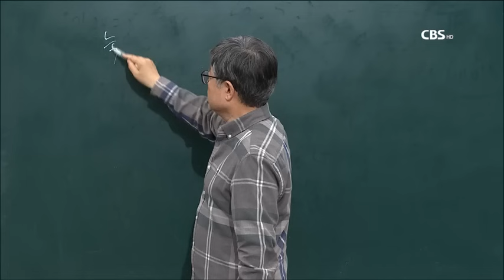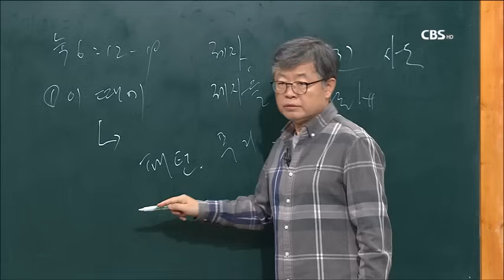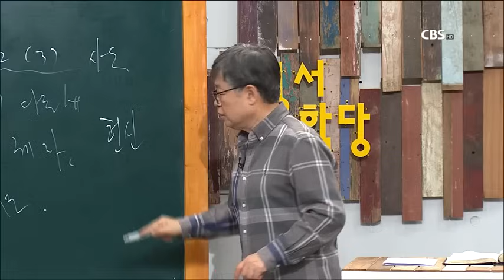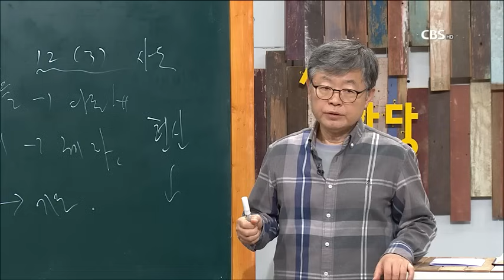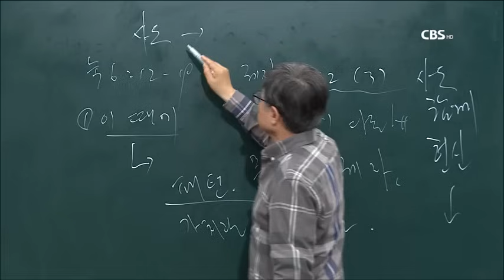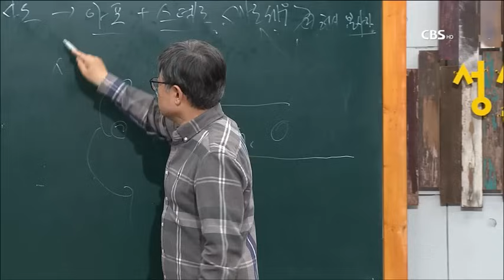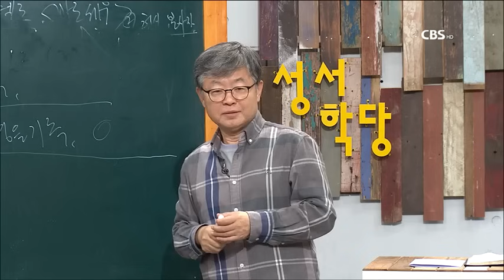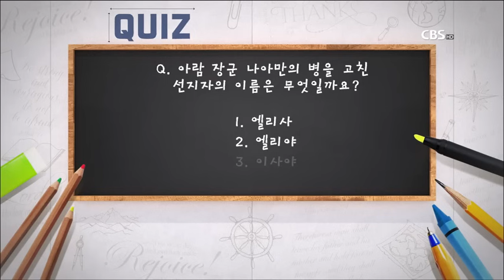송태근 목사 누가복음 18강 "제자들을 부르시다" / 성경공부는 CBS성서학당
송태근 목사 누가복음 18강 제자들을 부르시다